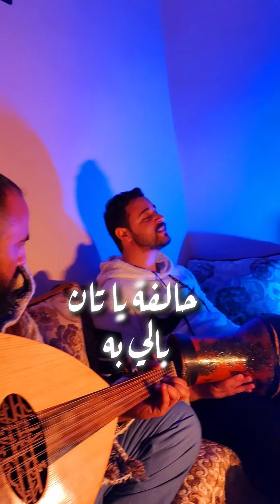RIMEL - انا منويت فراقو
قعدة live مع Dz Fingers